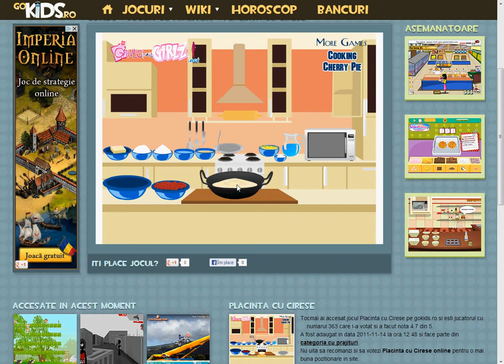Placinta cu Cirese